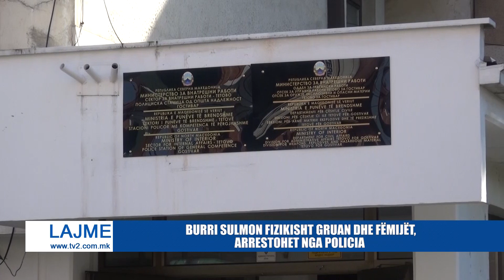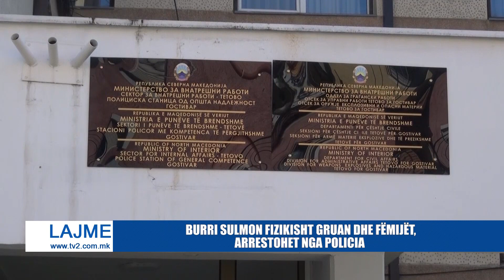BURRI SULMON FIZIKISHT GRUAN DHE FËMIJËT, ARRESTOHET NGA POLICIA